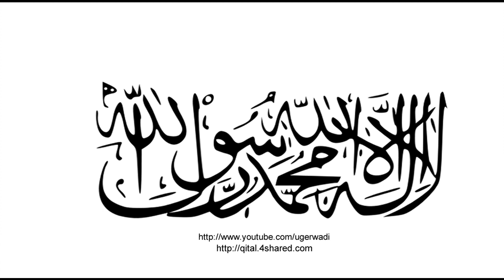Yaqeen hai yaqeen hai Urdu Taranay Ugerwadi